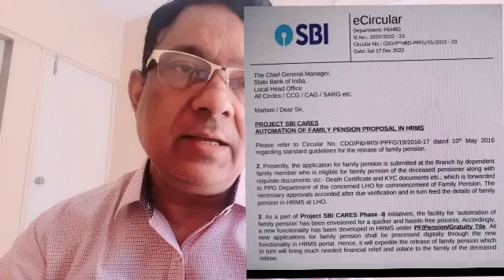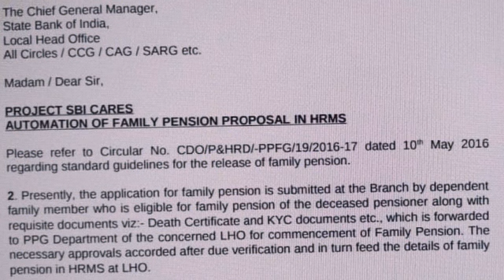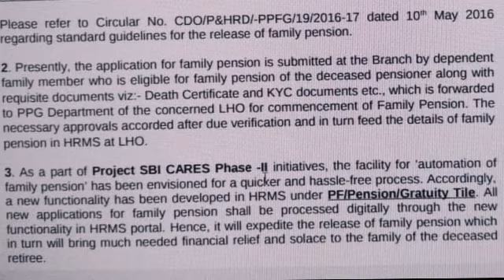SBI-Automation of Family Pension Proposal in HRMS